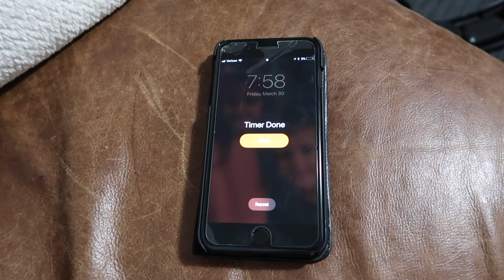We Promised Eve a Unicorn! 🦄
The kids were very good for us as we took them around running errands for the day.  Because they were SO good, they got a special treat, lots of hugs, and the promise of a unicorn.  :)